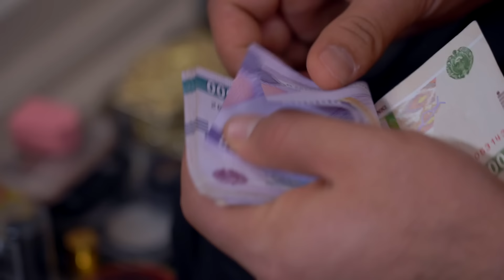Qaynotam “Kiydirib” ketdi (O`zbek kino) Қайнотам "кийдириб" кетди